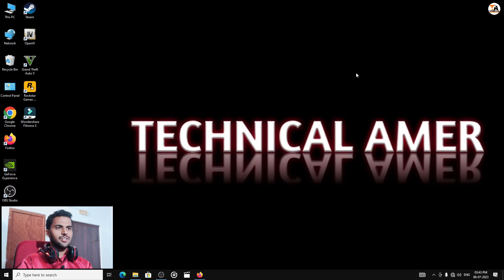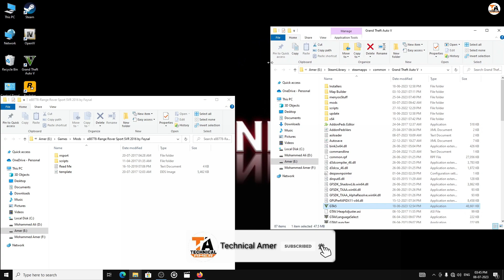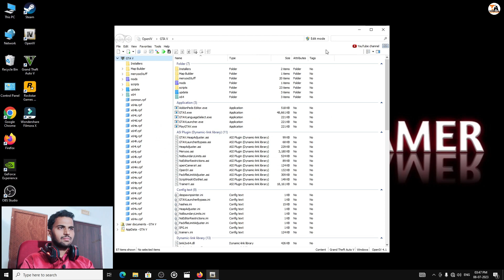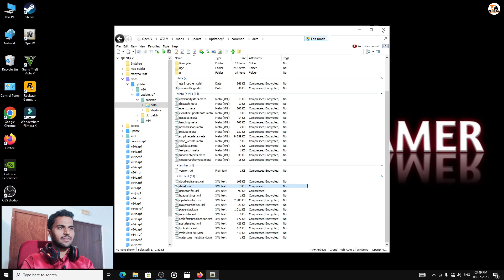GTA 5 : HOW TO INSTALL RANGE ROVER SPORT SUV MOD🔥🔥🔥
In This Video I Have Shown How To Install Range Rover Sport SUV Mod In GTA 5

1) OBS Software
2) GeForce Experience Software

Is From YouTube Audio Liberty